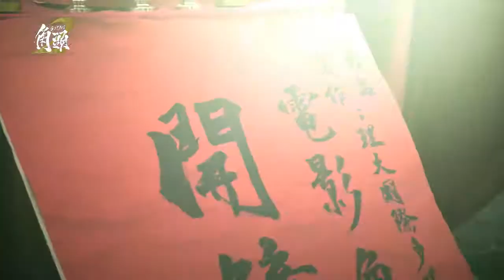電影《角頭2王者再起》幕後紀實花絮2 出品人/監製篇(2018.02.14上映)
【此影片版權為 理大國際多媒體 所有】若有侵權請告知刪除. 謝謝